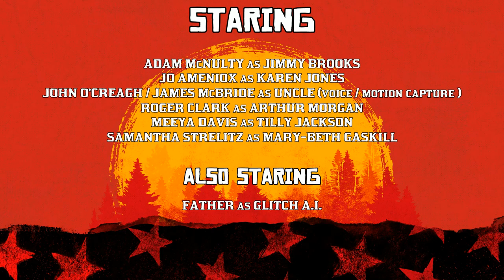Red Dead Redemption 2 - Episode 9 - Horseshoe Overlook : Polite Society, Valentine Style